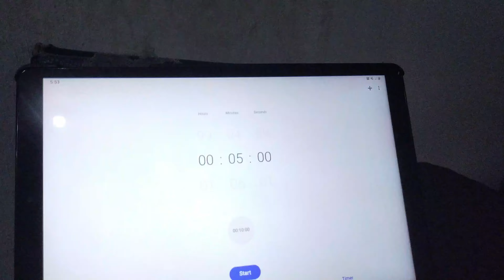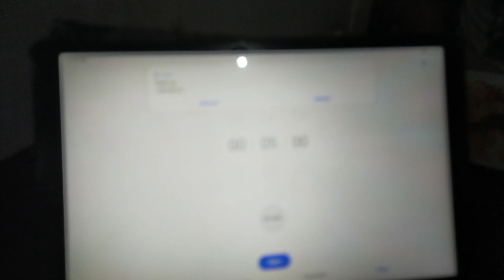Korean Fire Noodles 3x Challenge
Ton attempts to eat all of the Korean Fire Noodles 3x (1 pack). After eating the noodles, he must not drink any liquid in 5 minutes. After 5 minutes, he can now drink.

Will he pass the challenge?